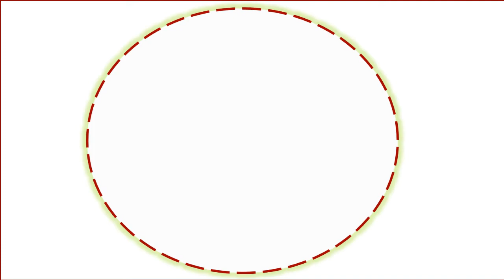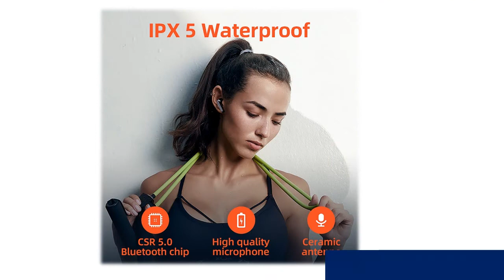Top 5 xiaomi redmi airdots earbuds under 50$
Description:
 Xiaomi Redmi Airdots Earbuds TWS Wireless Bluetooth Earphone Stereo bass Bluetooth 5.0 With Mic. Headset Sports Wireless Earphones 3D Stereo Earbuds Mini in Ear Dual Microphone With Charging box. Wireless Headphones Bluetooth V5.0 3D Stereo Dual-Mic Noise cancelling earphones.
Wireless Loudspeaker Sound System 10W stereo Music surround Waterproof Outdoor Speaker. Bluetooth Earphone Wireless Headphones TWS Stereo Earbuds Waterproof Noise Cancelling